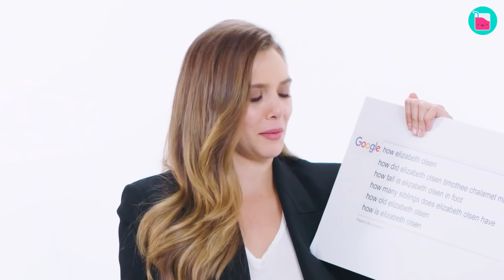How Elizabeth Olsen Secretly Married Robbie Arnett | Rumour Juice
Elizabeth Olsen likes to keep her love life under wraps. The actress has been with Robbie Arnett for the past 5 years, and while they've done their best to keep their love life private, she recently let slip that they took the next step in their relationship … They got married! Naturally, we had to dig up everything we could about their love story. In this video we're going to take a deep dive into Elizabeth and Robbie's love story. From a very bitter break up with her ex to a secret wedding. We've got it all covered!

00:00 Olsen never spoke about her breakup with Boyd Holbrook
01:54 Elizabeth Olsen met musician Robbie Arnett in 2017
03:38 They were "living out this British dream" together
06:06 Who else Elizabeth dated before Robbie

Why Elizabeth Olsen Keeps Her Love Life Private | Rumour Juice